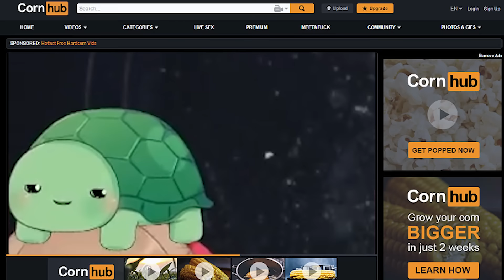Filian Almost Unalived Herself Live, Vedal and Neuro In Shock | IRL Cooking Collab Highlights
Neuro helped Filian make a... 'pizza' (more like an abomination), but not before Filian almost did something very reckless. Thankfully, due to Vedal's insistent warnings, she's alive. Neuro, as usual, was hilarious throughout this collab.

Yes Neuro is an AI

0:00 - Upcoming…SKIP
0:26 - Will Filipino boy survive the stream? | Filian's resent bad luck
04:52 - Let's get cooking, when do the flames begin?
05:06 - Filian gifts s hair dryer to Neuro
06:06 - The lava lamp situation | Seriously, DON'T TRY THIS
09:35 - What are they cooking? | Neuro is hilarious | Magic snow | Filian is not dumb
14:12 - The cooking starts | Mixing pizza dough
17:15 - Yes, I clipped this out of context | Filian on Cornhub bit | It's way too sticky
20:40 - Cooking the best tacos ever | Neuro is super good at cooking | The cheese situation
30:23 - Cleaning and Neuro being hilarious | Hot tub stream
32:25 - The raw beef dough
34:28 - No tomato sauce, what would be the substitute? | Viewer discretion advised
39:07 - The cheese | The pineapple | Vedal is dying
40:44 - Neuro argues with Filian | Put it in me | Neuro roleplays as an oven
43:22 - Neuro finish making the most disgusting pizza
48:02 - It's done and Filian will eat it